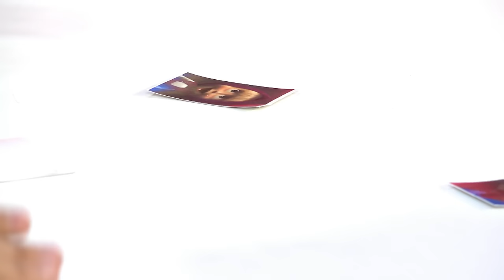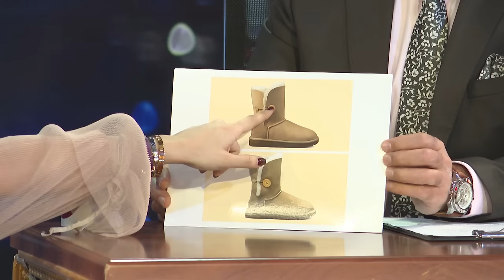MTV Show - Munisa Rizayeva #14 (29.12.2016)